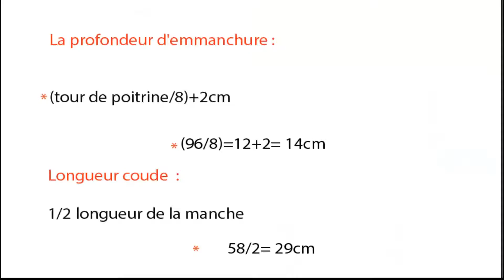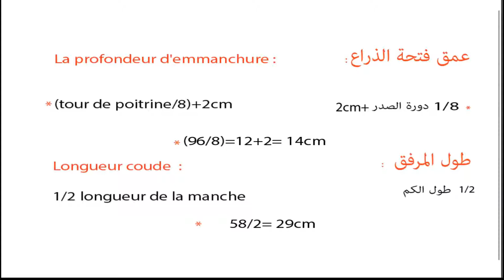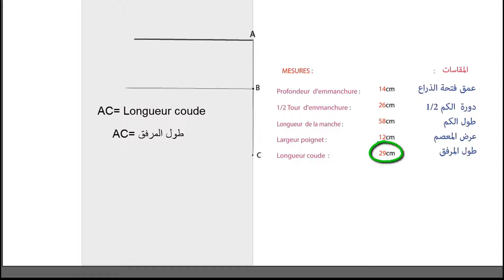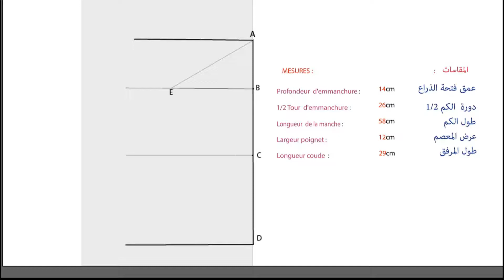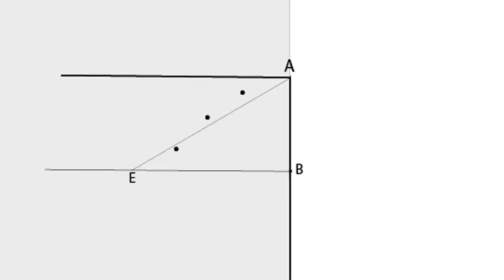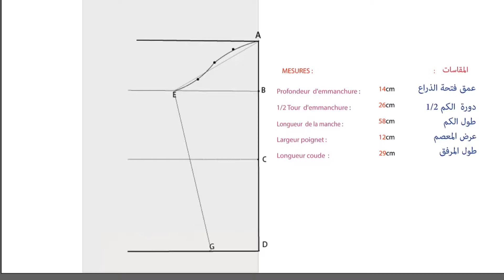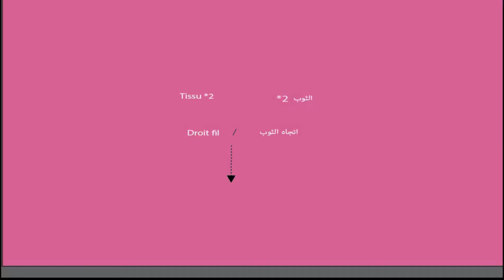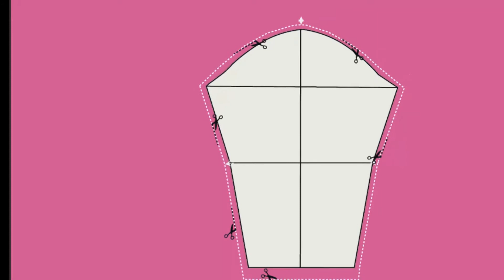اسهل طريقة لتفصيل الكم الحلقة 1: رسم الكم | Patron facile: Ep 1. patron de manche facile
لطلب هذا النموذج الورقي اضغط على الرابط أسفله/Pour commander ce patron, cliquez sur le lien ci-dessous:
في هذا الفيديو سوف تتعلمين كيف تصنعين باترون  الكم إنطلاقا من البدلة (سترة ، قميص ، تنورة ...)
سيسمح لك ذلك بالبدء في إنشاء الباترونات الخاصة بك وخياطة ملابسك الخاصة من أي موديل تختارينه.
هذا الفيديو هو الحلقة الأولى من سلسلة فيديوهات تهدف إلى إرشادك وتعليمك كيفية صنع وخياطة ملابسك من الألف إلى الياء

Dans cette video vous allez apprendre comment faire le patron des manches en partant d'un habit (une veste, une chemise, une jupe...)
Cela vous permettra de vous lancer dans la création de vos propres modèles et la couture de vos propres fringues à partir d'un habit que vous choisissez.
Cette vidéo est le premier épisode d'une série de vidéo qui vise à vous coacher et vous apprendre à fabriquer et à coudre vos propres fringues de A à Z

قناتنا تهتم بالخياطة والفصالة وتصميم نماذج الباترون بطريقة احترافية، سنتعلم كل أنواع الخياطة وكل أساليب الخياطة والفصالة والعمل بالباترون وكيفية صنع الباترون الأساس، باترون التنورة بكل انواعها، باترون القميص، باترون السروال، باترون التيشورت، باترون المعطف، باترون ملابس نسائية، باترون ملابس رجالية، باترون ملابس الأطفال، في هذه القناة ستتعلمون خياطة وتفصيل وتصميم ملابسكم الخاصة. دروس في الخياطة والفصالة للمبتدئين بطريقة سهلة مبسطة واحترافية. سنتعلم معنا كيفية الخياطة، خياطة جميع أنواع القماش، خياطة جميع الموديلات، سنتعلم معا الخياطة لأول مرة  وسنتعرف على جميع انواع آلات الخياطة الحديثة والتي ستسهل لنا خياطة الملابس، سنتعلم خياطة الملابس العصرية، والملابس المغربية التقليدية، خياطة الجلباب المغربي، خياطة القفطان المغربي، وكل انواع الملابس . سنتعلم معا كيف نختار اللباس المناسب لكل مناسبة ولكل فئة عمرية سنتعرف ايضا على الألوان المناسبة لكل فئة عمرية.
سنتعرف معا على دليل الموضة والأناقة المكون من 7 خطوات للعثور على أسلوبك الشخصي.
.ستتوقفين عن تضييع المال في شراء ملابس لن ترتديها أبدا،.